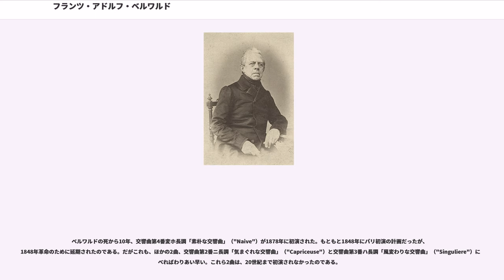フランツ・アドルフ・ベルワルド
フランツ・アドルフ・ベルワルド（フランス・アードルフ・ベールヴァルド、Franz Adolf Berwald, 1796年7月23日 - 1868年4月3日）はストックホルムに生れ同地で没したスウェーデンのヴァイオリン演奏家で作曲家。作曲は独学と言われ、半音階的な和声進行が特徴的な、きわめて独自の作風をとった。そのため生前はなかなか理解されなかったが、現在では近代スウェーデン音楽の基礎を作った1人として認められている。

ベルワルドは4代にわたった音楽家の家系に生まれ、幼児期から、宮廷歌劇場ヴァイオリン奏者の父親にヴァイオリンを学び、まもなく演奏会に出演するようになった。1811年にスウェーデン国王カール13世ヨハン（グスタフ3世の弟）が実権を握り、宮廷礼拝堂を回復すると、その翌年にベルワルドは同礼拝堂に就職し、エドゥアール・デュピュイ（Edouard Dupuy）に師事しながら、宮廷楽団や宮廷歌劇場でヴァイオリンを演奏した。また、作曲も手掛けるようになる。夏は宮廷楽団のシーズンオフだったので、ベルワルドはスカンジナビアやフィンランド、ロシアで巡演した。この頃にベルワルドは「七重奏曲」や「セレナーデ」を作曲しており、まだ音楽にやりがいを覚えていた。

1818年にベルワルドは『音楽新聞』（"Musikalsk journal"）を創刊（のちフランス語の"Journal de musique"に名称変更）、これは自作も含めて、さまざまな作曲家による簡単なピアノ曲を載せた季刊誌であった。1821年に「ヴァイオリン協奏曲 嬰ハ短調」が弟アウグストにより初演されるが、評判は芳しくなく、緩徐楽章の最中に笑い出す聴衆さえいた。

1825年に父親が没すると、実家の経済状況が急に悪化したため、ベルワルドは複数の奨学金を得ようとしたが、辛うじて王室から奨学金を得られたに過ぎなかった。しかし、そのためベルリンに留学することができ、懸命にオペラの創作に取り組んだが、舞台にかける機会には恵まれなかった。生計を立てるために、ベルワルドは1835年にベルリンに整形外科と理学療法の診療所を開業したところ、収入に恵まれた。ベルワルドの発明した整形外科の器具は、その後100年間にわたって利用された。

だが、ベルリン時代にベルワルドは作曲をやめており、1841年にウィーンに転居し、マティルデ・シェーラー（Mathilde Scherer）と結婚した。1842年のウィーン・レドゥーテンザールの演奏会でとりあげられた自作の交響詩が絶賛されたため、ベルワルドはその後3年以上を費やして、4つの交響曲を書き上げた。

交響曲第1番ト短調「まじめな交響曲」（"Serieuse"）は、ベルワルドの生前に初演された唯一の交響曲で、1843年に従兄弟ヨハン・フレデリックの指揮により、宮廷歌劇場管弦楽団により上演された。その演奏会では、ベルワルドのオペレッタ「Jag gar i kloster」もとりあげられたが、その成功はイェニー・リンド（Jenny Lind）のおかげであると見なされている。

ベルワルドの作品は、スウェーデンでは作曲者の存命中には理解されず、新聞上の評論に敵意さえ引き起こしたが、ドイツやオーストリアではもう少しましだった。ザルツブルク・モーツァルテウムは1847年にベルワルドを名誉会員に加えた。

ベルワルドは1849年にスウェーデンに帰国し、アマチュア音楽家のルドヴィク・ペトレ（Ludvig Petre）が所有する AngermanlandのSandoで ガラス工房を経営した。その間ベルワルドは、室内楽に注意を向けた。

ベルワルドのオペラのうち、存命中に上演されたものは数少ないが、その1つ「ソリアのエストレッラ」は1862年4月に宮廷劇場で初演された際、大いに喝采を浴び、同月のうちに4回追加公演が行われた。この成功に続いて「"Drottningen av Golconda"」が作曲され、1864年に上演される運びになっていたが、宮廷歌劇場の監督者の交代により、実現されなかった。

1866年にベルワルドは、音楽的な業績に鑑みて the Order of the North Star 褒章を授与された。1867年、ストックホルム音楽院は、それまで彼の志願をはねつけてきたにもかかわらず、死...